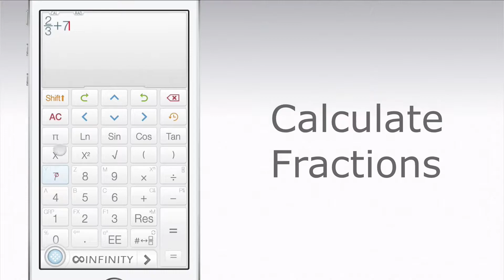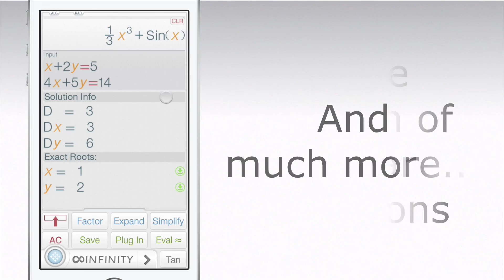Calculator # Algebra / Symbolic / Scientific Calculator for iPhone / iPad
Special Features of Calculator #